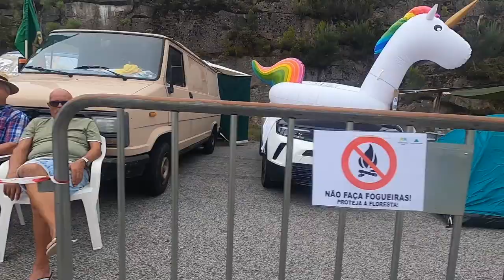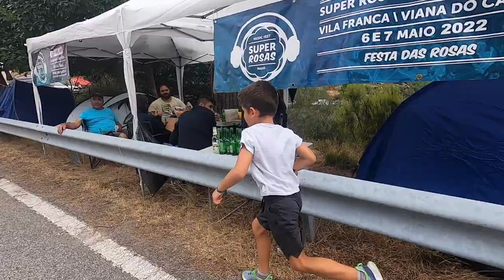O outro lado da Volta a Portugal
Uma pequena amostra do ambiente que se vive numa das chegadas mais míticas da Volta a portugal, o alto da senhora da Graça no monte Farinha.